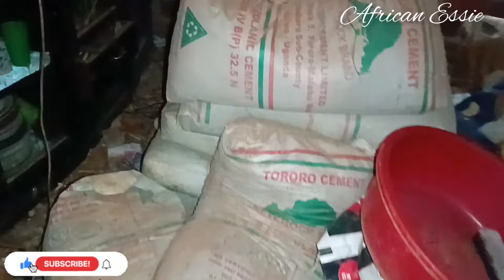Building My Parents House 🏠 From Grass To Grace